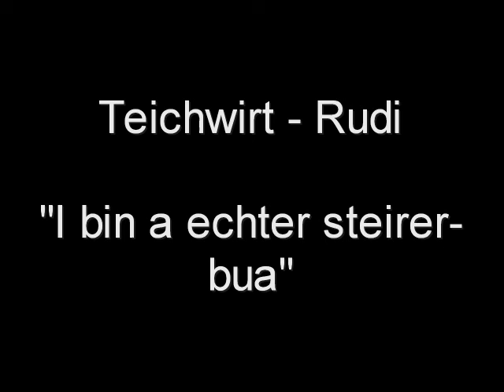Teichwirt Rudi steiermark steirabua steirer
...die Legende lebt!